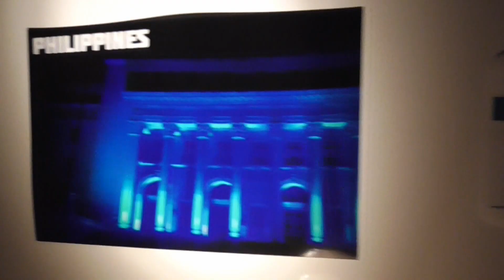Shine a Light on Fragile X on World Fragile X Day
World Fragile X Day, July 22, is quickly approaching!

The global illumination team has been working hard to secure the lighting of landmarks around the world to shine a light on Fragile X syndrome on this special day.

To learn more about FRAXA's Fragile X syndrome research, to get involved with Fragile X awareness and events or to donate to FRAXA research,